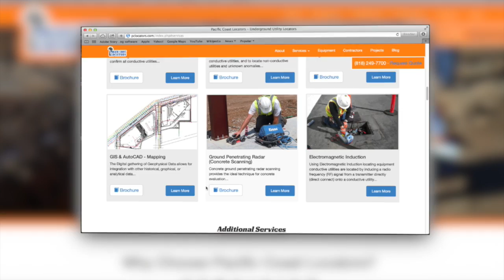Los Angeles Utility Locator GPR (Ground Penetrating Radar)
We work throughout the state of California: Los Angeles, Orange County, Riverside, San Bernardino, Bakersfield, SLO, Anywhere the job takes us.